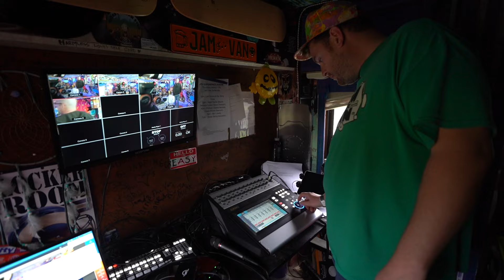ELLIS BULLARD - Jam in the Van (Full Set Live in Austin, TX 2022)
Ellis Bullard is a True-Blue Honky Tonk experience. He is the byproduct of the hard livin' and touring across America the past 7-8 years.

Set List
00:00:00
00:00:23 - "Biloxi By Two"
00:03:35 - "Chasing Numbers"
00:5:48 - "Lucky Me, Lucky You, My Unclucky Ways"

*** Credits ***
Artist: Ellis Bullard
Mixing Engineer: Sean P Jones
Recording Engineer: Jack Higgins
Post Production: Adam Manspeaker Weiss
Director of Photography: Adam Weiss
Camera: Rassuda Card